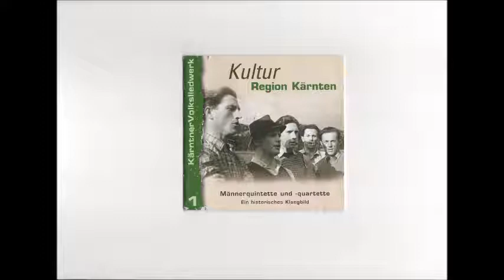Eisenbahner Quintett Villach I håb a Diandle liab